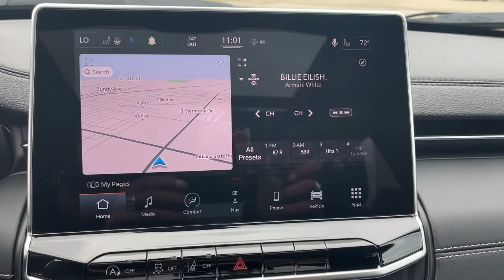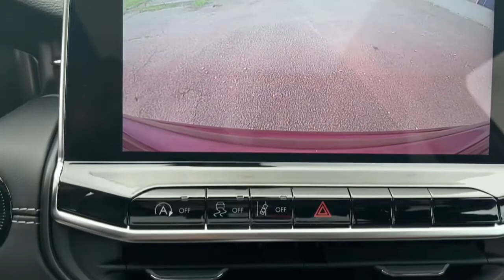2022 Jeep Compass Muncie, Anderson, Fishers, Noblesville, IN Newcastle 2218600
Velvet Red Pearlcoat New 2022 Jeep Compass available in Newcastle,